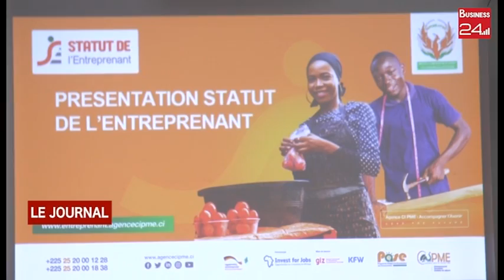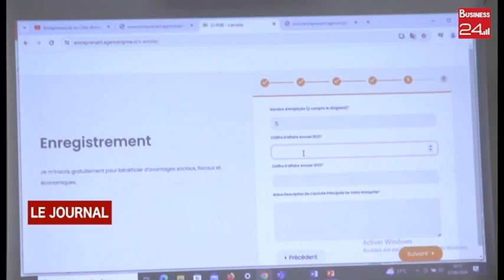LUTTE CONTRE LE BLANCHIMENT DES CAPITAUX : Le ministère en charge du commerce sensibilise